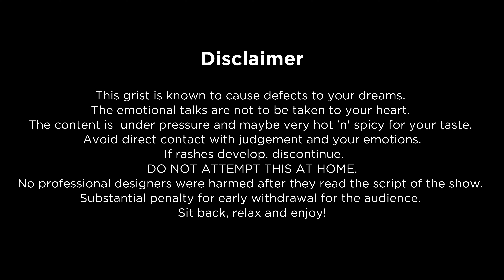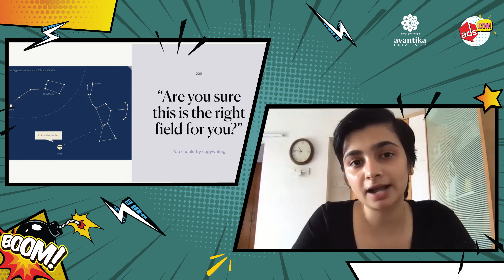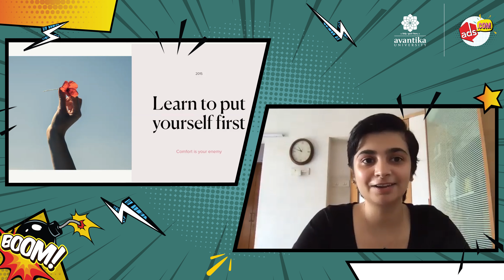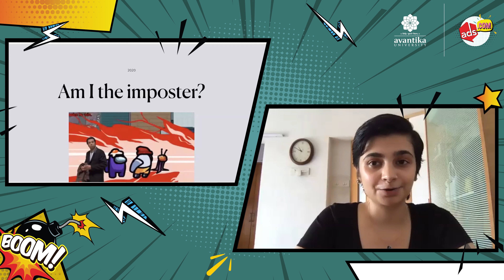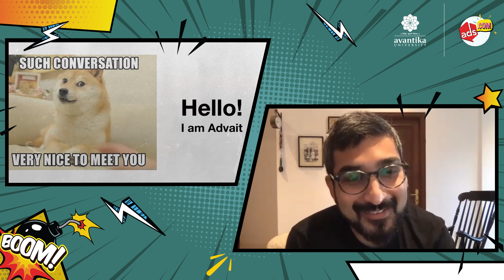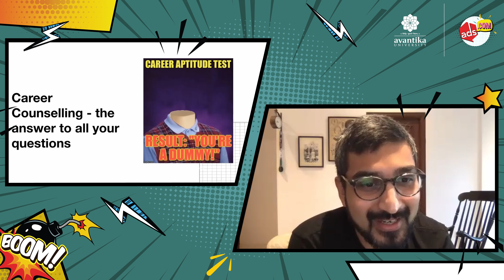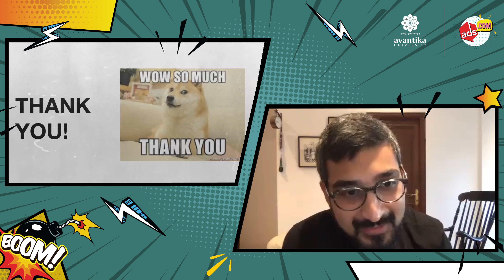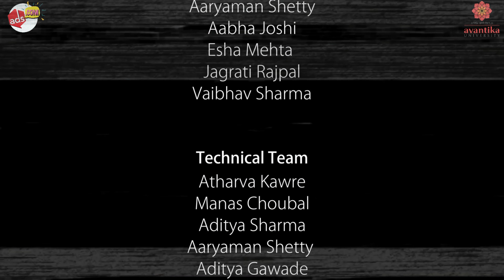ADS.COM EPISODE 3 B-SCHOOL VS D-SCHOOL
Business and design always go hand in hand in the industries but ever wondered which one is actually better?
The Business of Design or the Design of Business?

Stop thinking and just tune in to 3rd Episode of ADS.COM as the Design School v/s Business School debate heatens up!
Where Nikita Gill sides D-School while Advait Gupt talks in favor of B-School.